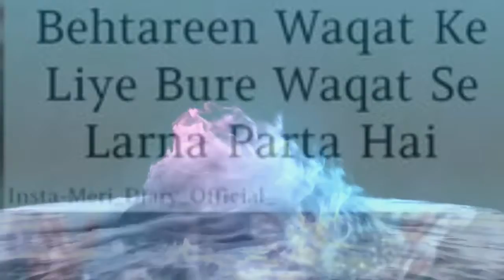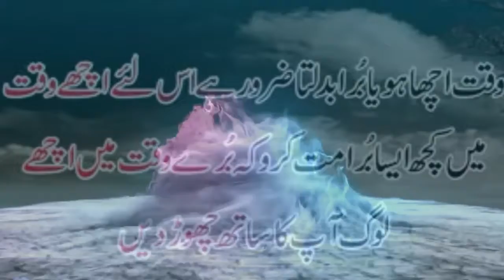Waqt🕛 ki qeemat jaan lo warna barbaad ho jaoge....motivational quotes ..best collection❤.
Ye raahe hi le jayengi..
Manzil tk haosla rakh...
Kabhi suna hai ki andhere ne.
Sawera hone na diya.

Assalamualaikum viewers...

Iss tarah k mazeed videos dekhne k liye hume support kre...jazakallah

Inspiring lines..
Urdu englis and hindi quotes with audio..
Motivational quotes &stories..
And
Also
Requested videos..

Jo ho gaya use socha nhi krte..
Jo mil gaya use khoya nhi krte..
Haasil unhe hi hoti h safalta...
Jo waqt or halat pr roya nhi krte..

If any queries and copyright plz comment and inform us...

We could upload islamic and motivatonal videos for daily basis..